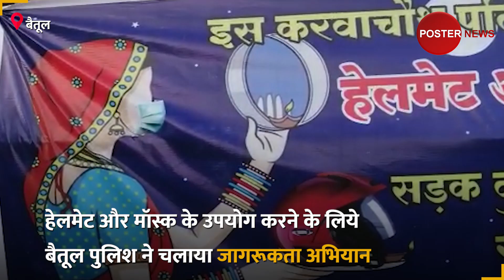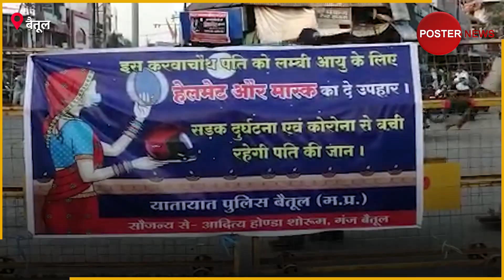बैतूल यातायात विभाग की अनोखी पहल,करवाचौथ पर पत्नियां पतियों को गिफ्ट करें हेलमेट